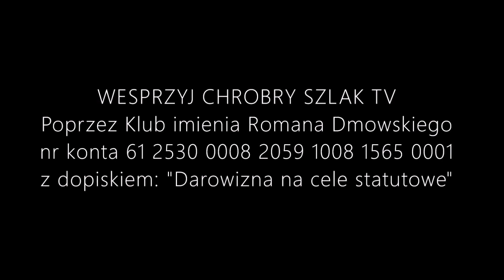Komentarz Narodowy (112) - Nadchodzi sanitarna segregacja